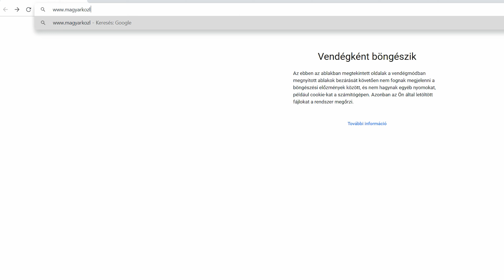Prihvaćena je izmjena Zakona o pravima narodnosti u Mađarskoj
Novinarke: Kristina Goher i Bea Letenyei-Kovács